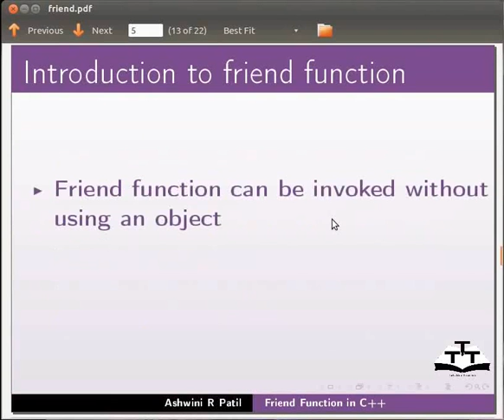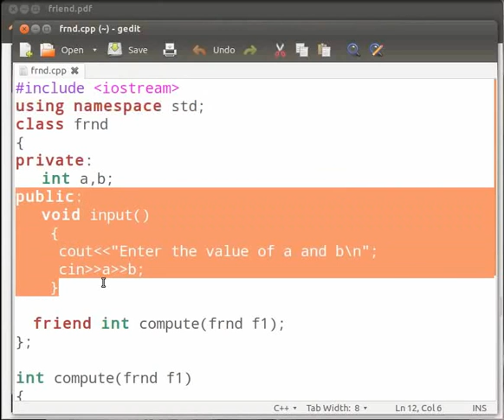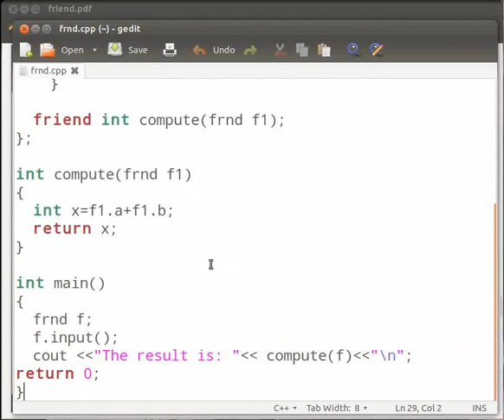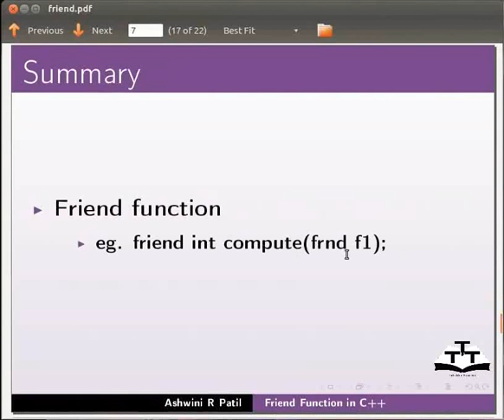Friend Function - Assamese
Friend ফাংছন

-friend ফাংছন